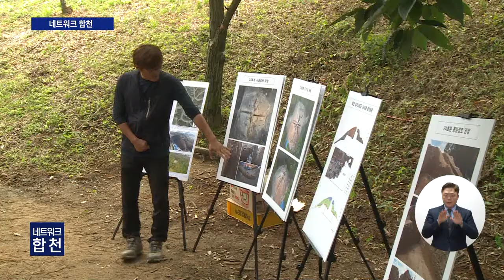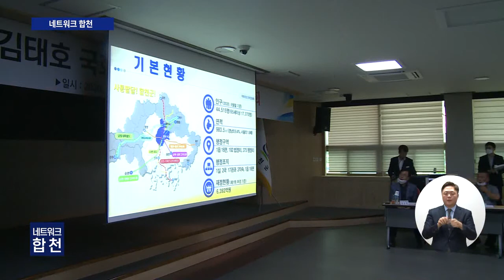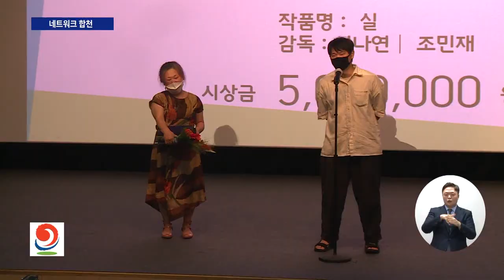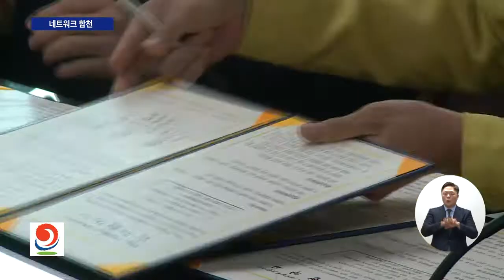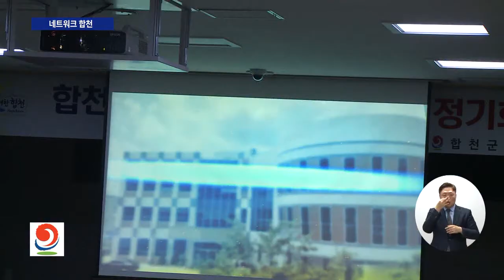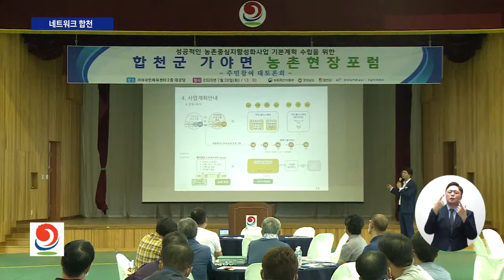네트워크합천 82회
-합천군 비핵평화대회 및 원폭추모제 열려
-합천 삼가고분군서 고대 상어뼈 확인, 경남 내륙지역 최초 발견
-김태호 국회의원 초청 정책간담회 개최
-합천군의회 제246회 임시회 폐회 그 외,